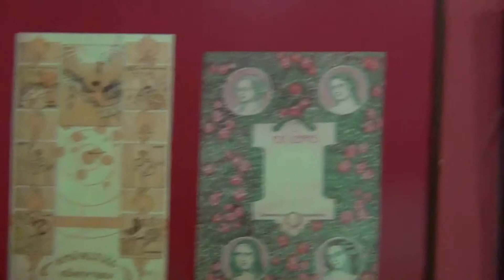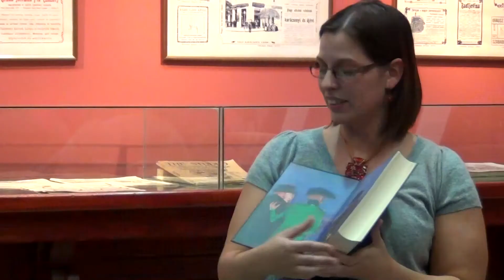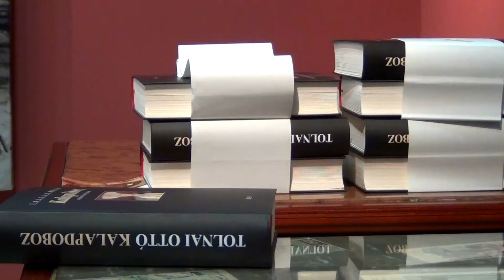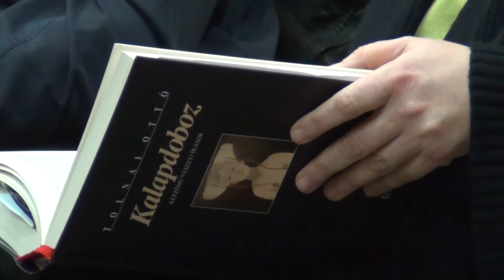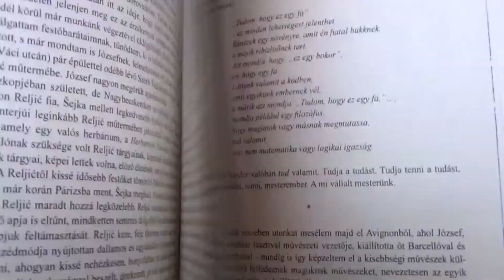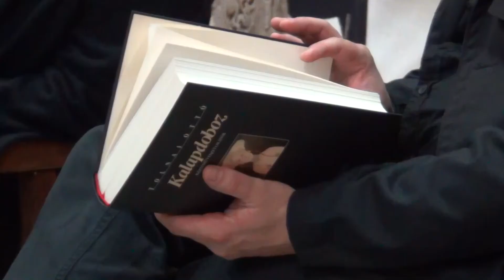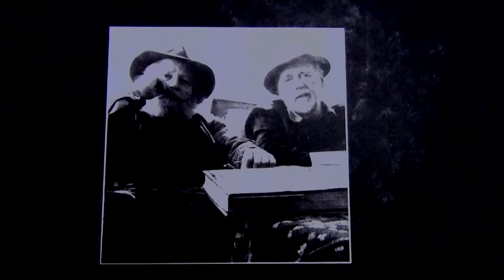Mit rejt a Kalapdoboz?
Tolnai Ottó Kalapdoboz - képzőművészeti írások című kötetének bemutatója a Szabadkai Városi Múzeumban

2013. december 4.